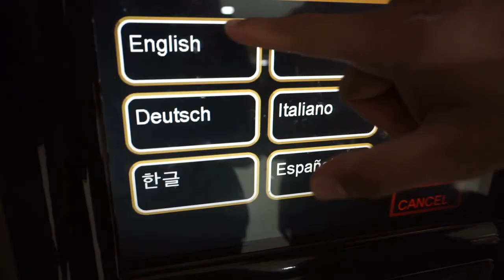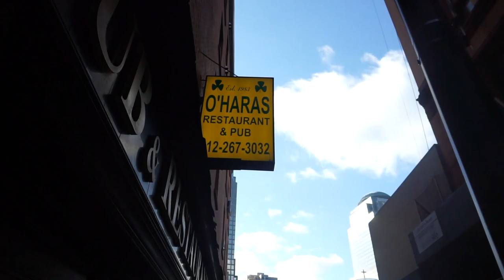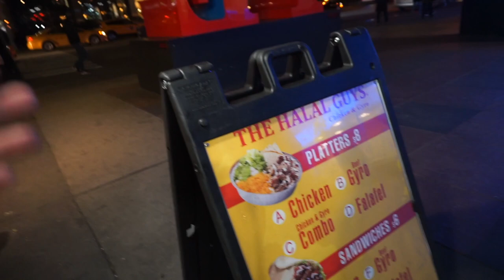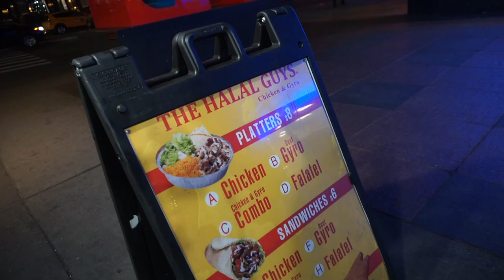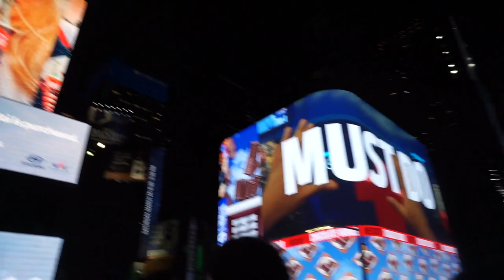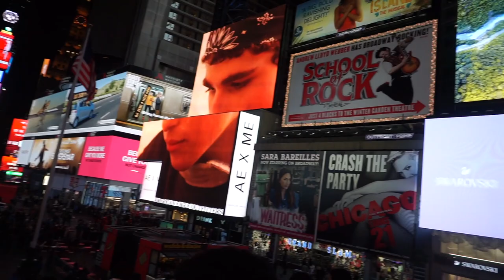LOST IN NEW YORK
Today we will be showing you guys what we did when we went to New York City with one of our close friends Luis. We hope you guys enjoy this episode as much as we did and we will be posting more soon.

Lens for Sony

Adapter for lens